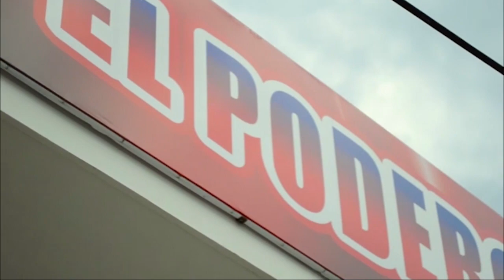APREHENDIDOS 562 GALONES DE COMBUSTIBLE